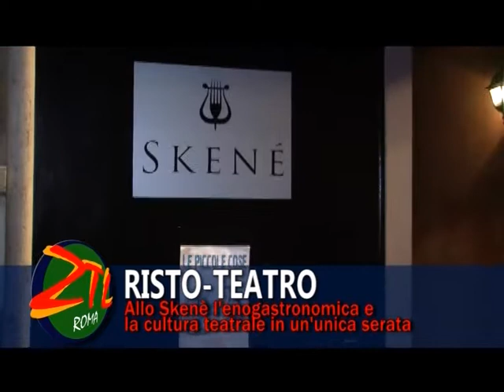ZTL Roma - Risto Teatro Buon cibo e cultura in un'unica serata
ZTL il nuovo format della capitale e non solo. Attualità, Notizie, Avvenimenti e Curiosità all'interno di ZTL format ideato e condotto da Nazario Giuseppe Pertosa